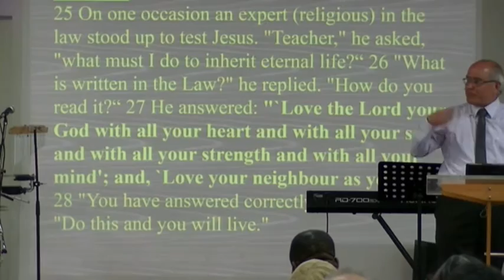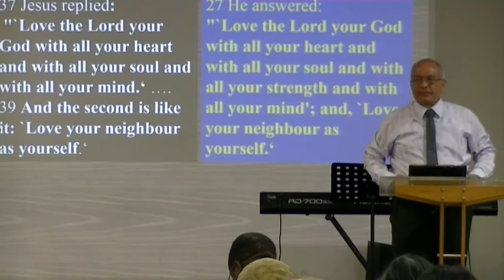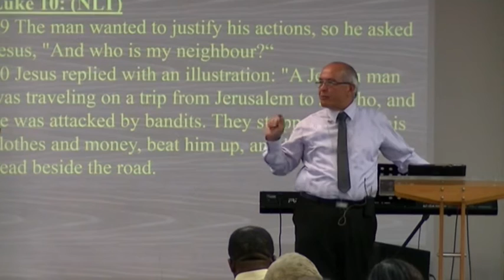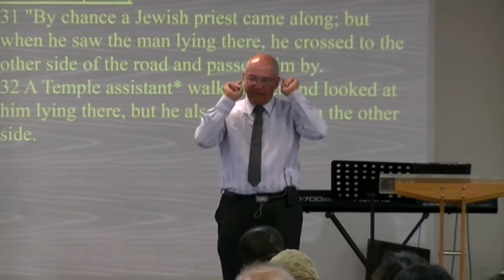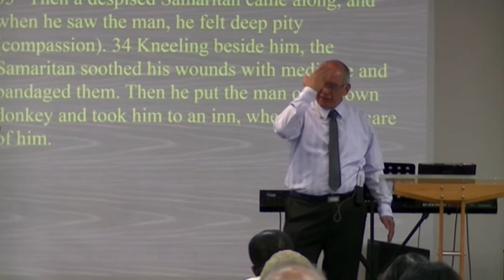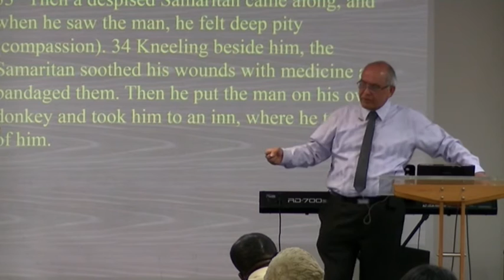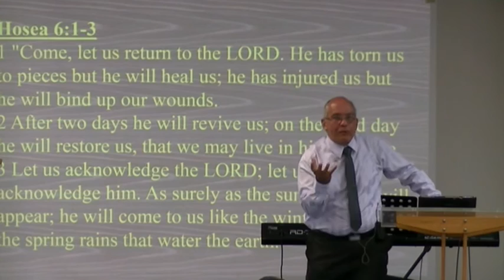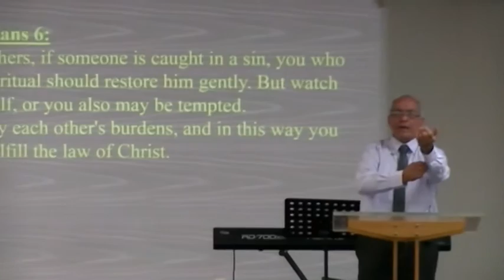2.10.16 Pastor Tanu